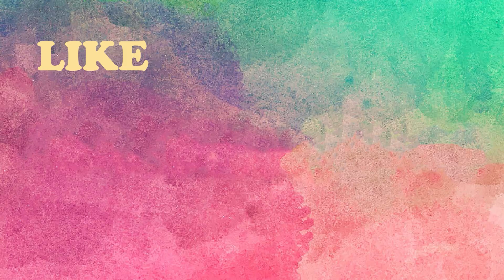TailorBird Call | Feeding Babies | video 16...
Video dt.05/03/2022 Video-16 Supp.Clips-03/00 part-04
Detailed & Elaborated  day to day Videos...
Video timings in between 11.10am to 11.14am